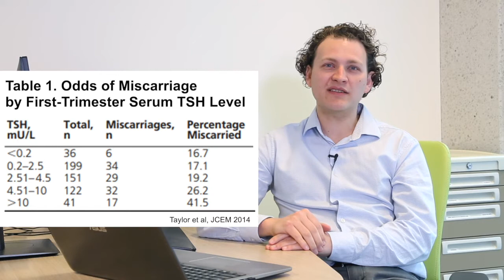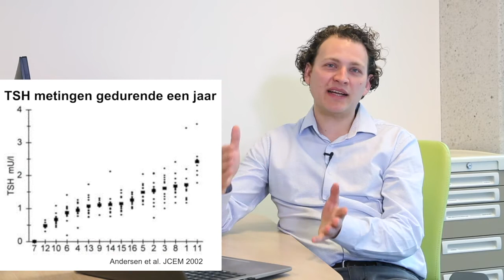Schildklier en zwangerschap: presentatie door dr. Tim Korevaar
Deze video maakt ook deel uit van het webinar 'Schildklier en zwangerschap'.

Een goede schildklierfunctie is belangrijk voor de bevruchting, een ongecompliceerde zwangerschap en voor een goede ontwikkeling van het ongeboren kind.
Onderwerpen in de presentatie:
- de rol van schildklierhormoon bij zwanger worden/zijn
- de aanpak bij een kinderwens en zwangerschap bij een te traag werkende schildklier
- de aanpak bij een kinderwens en zwangerschap bij een te snel werkende schildklier
- de combinatie behandeling T4+T3
- TPO-antistoffen
- subklinische hypothyreoïdie

Korevaar is als internist-endocrinoloog verbonden aan het Erasmus MC en medevoorzitter van de Amerikaanse richtlijnencommissie schildklierziekten en zwangerschap en de coördinator van het Consortium voor Schildklier en Zwangerschap.

Meer informatie over deze onderwerpen vind je op de website van Schildklier Organisatie Nederland: